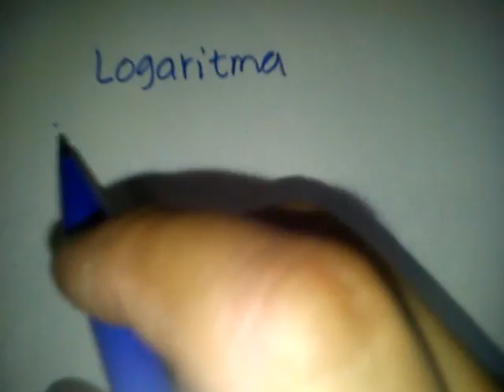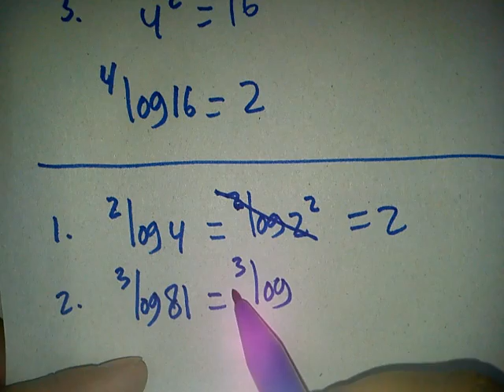Cara cepat Belajar Logaritma part1-Gulam Halim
Belajar dasar-dasar logaritma, Video ini menjelaskan cara belajar logaritma langsung ke bentuk soal tanpa terlebih dahulu menghafal rumus logaritma jadi mengenal sifat-sifat logaritma berbarengan dengan mengerjakan soal logaritma.